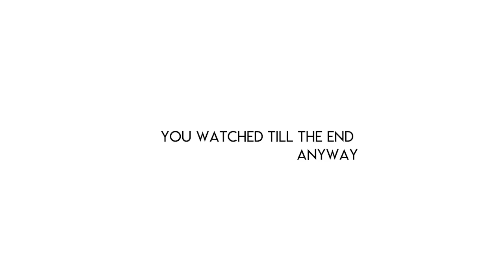Should I submit to Magazines? For Fashion Photographers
International Fashion Photographer David Cash goes into some of his reasons why and why not submitting photo editorial to fashion magazines is still relevant in 2018.

David has been published in over 10 countries and in publications such as Vanity Teen.

More of his work can be found on his website

or his instagram @shotbycash

My Gear:
My Camera
My Main Lens
My Polaroid Camera
Polaroid film I use
Some of my Lights